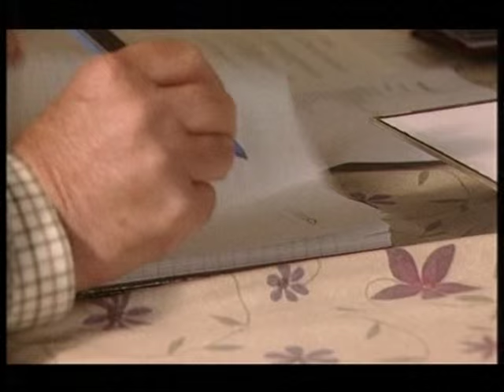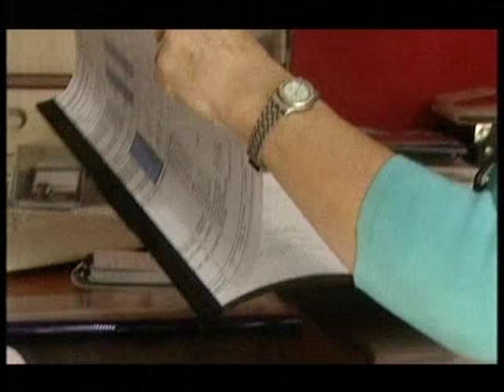BBC1 Doctors Up, Up and Away (28th September 2007)